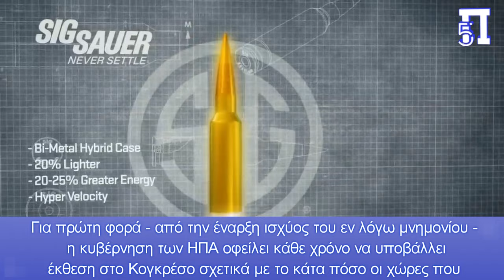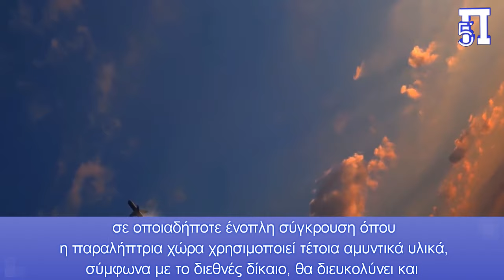Ο Μπάιντεν «στριμώχνι» τον Ερντογάν - Αυστηρός νόμος για τις χώρες που αγοράζουν αμυντικό υλικό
Μνημόνιο Εθνικής Ασφάλειας που αφορά στις διαβεβαιώσεις που πρέπει να παρέχει κάθε χώρα που αγοράζει αμυντικό υλικό από τις ΗΠΑ αλλά και στην ενίσχυση της εποπτείας για την τελική χρήση αυτών των όπλων, εξέδωσε ο Πρόεδρος Μπάιντεν.

Το συγκεκριμένο Μνημόνιο αποτελεί πια πολιτική των ΗΠΑ, ότι κάθε χώρα που προμηθεύεται αμυντικό υλικό ή αμυντικές υπηρεσίες από την Αμερική πρέπει να εφαρμόζει το διεθνές δίκαιο.
Το μνημόνιο έρχεται μετά από πίεση δημοκρατικών νομοθετών σε σχέση με την παροχή αμυντικού υλικού στο Ισραήλ, όμως θα έχει ευρύτερη εφαρμογή.
Για πρώτη φορά – από την έναρξη ισχύος του εν λόγω μνημονίου – η κυβέρνηση των ΗΠΑ οφείλει κάθε χρόνο να υποβάλλει έκθεση στο Κογκρέσο σχετικά με το κάτα πόσο οι χώρες που λαμβάνουν αμερικανικό αμυντικό υλικό πληρούν τις προϋποθέσεις που τίθενται κατα την διαδικασία αγοράς. Κατα την διαδικασία αγοράς το Στέιτ Ντιπάρτμεντ από εδώ και στο εξής θα λαμβάνει γραπτές διαβεβαιώσεις από την παραλήπτρια χώρα ότι θα σέβεται τις προϋποθέσεις των ΗΠΑ.
Η πολιτική που περιγράφεται στο παρόν υπόμνημα ισχύει μελλοντικά για την παροχή σε ξένες κυβερνήσεις από τα Υπουργεία Εξωτερικών ή Άμυνας τυχόν αμυντικών υλικών. Προτού τα Υπουργεία Εξωτερικών ή Άμυνας παράσχουν τέτοια αμυντικά υλικά στη δικαιούχο χώρα και, κατά περίπτωση, ο Υπουργός Εξωτερικών πρέπει:
να λάβει αξιόπιστες γραπτές διαβεβαιώσεις από εκπρόσωπο της αποδέκτριας χώρας, ότι θα χρησιμοποιήσει οποιαδήποτε τέτοια αμυντικά υλικά σύμφωνα με το διεθνές ανθρωπιστικό δίκαιο και, κατά περίπτωση, άλλο διεθνές δίκαιο.
σε οποιαδήποτε ένοπλη σύγκρουση όπου η παραλήπτρια χώρα χρησιμοποιεί τέτοια αμυντικά υλικά, σύμφωνα με το διεθνές δίκαιο, θα διευκολύνει και δεν θα αρνηθεί αυθαίρετα, θα περιορίσει ή θα εμποδίσει με άλλον τρόπο, άμεσα ή έμμεσα, τη μεταφορά ή την παράδοση της ανθρωπιστικής βοήθειας των Ηνωμένων Πολιτειών.
Αν κριθεί από τον Υπουργό Εξωτερικών ή τον Υπουργό Άμυνας ότι η αξιοπιστία των διαβεβαιώσεων που παρέχονται από τη δικαιούχο χώρα έχει τεθεί υπό αμφισβήτηση και πρέπει να επανεξεταστεί, οι δυο Υπουργοί υποβάλλουν έκθεση στον Πρόεδρο, εντός 45 ημερών και υποδεικνύουν τα κατάλληλα επόμενα βήματα που πρέπει να ληφθούν για την αξιολόγηση η την αντιμετώπιση της κατάστασης.  Η γραπτή έκθεση θα περιλαμβάνει μεταξύ άλλων αξιολόγηση οποιωνδήποτε αξιόπιστων αναφορών ή ισχυρισμών ότι τέτοια αμυντικά υλικά και, κατά περίπτωση, αμυντικές υπηρεσίες, έχουν χρησιμοποιηθεί κατά τρόπο που δεν συνάδει με το διεθνές δίκαιο».
Κεφάλαια:
0:00 - Εισαγωγή
0:06 - Ο Μπάιντεν «στριμώχνι» τον Ερντογάν - Αυστηρός νόμος για τις χώρες που αγοράζουν αμυντικό υλικό